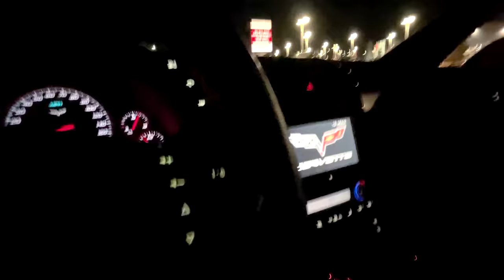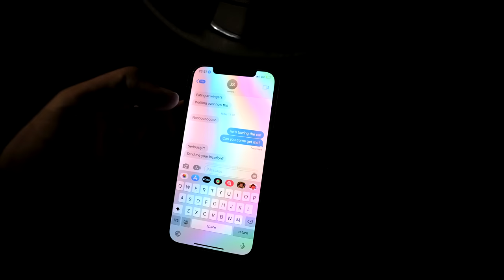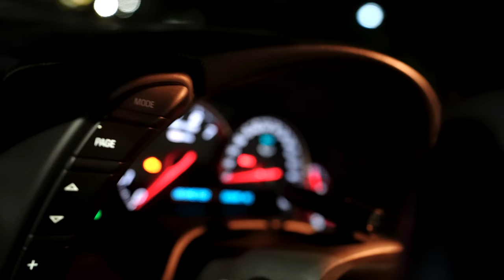My 1000WHP Corvette Impounded for "120mph" Pull